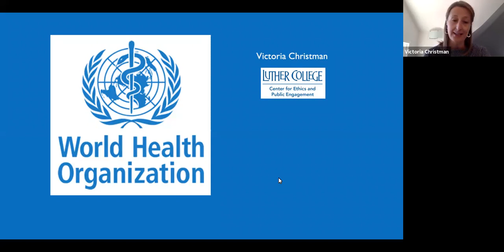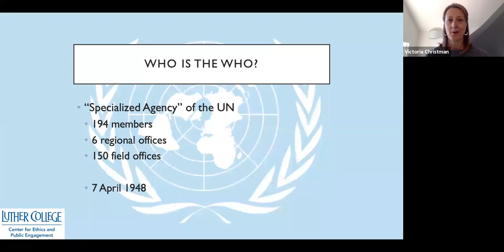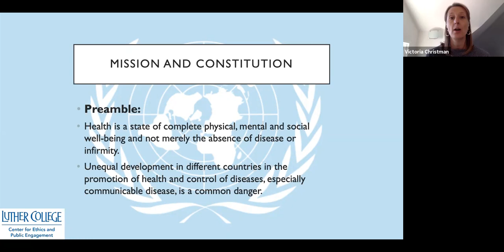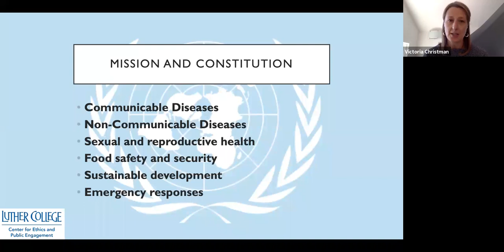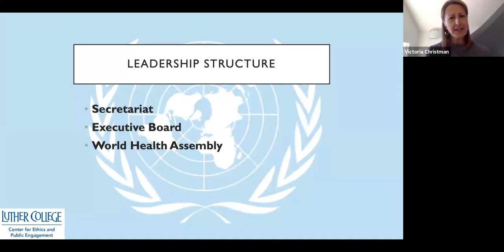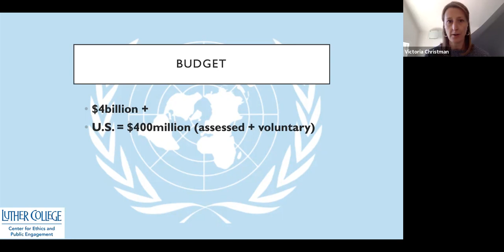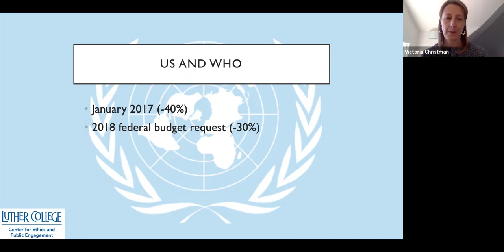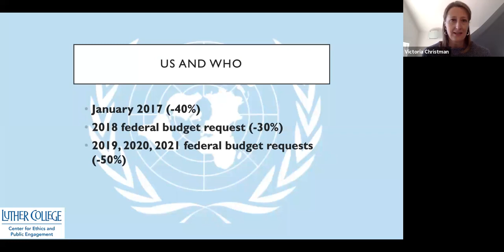The World Health Organization (WHO) and the Coronavirus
Dr. Victoria Christman, professor of history and director of International Studies and the Center for Ethics and Public Engagement at Luther College, explains the function of the World Health Organization, given its significance during the coronavirus pandemic.